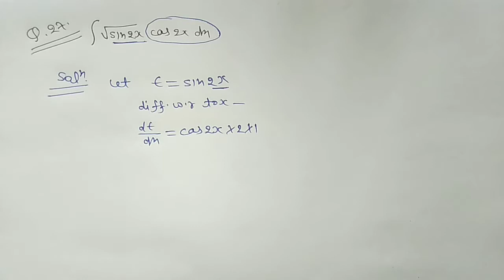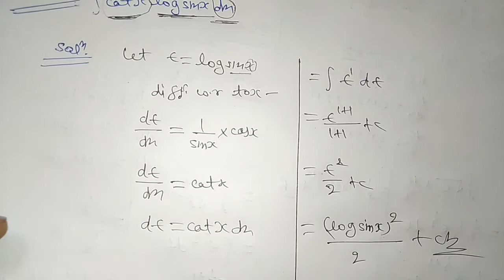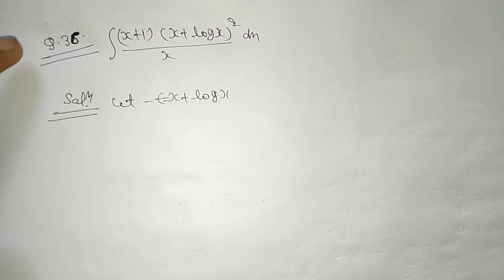Integrals exercise 7.2 Q. 27 to 39 cbsc ncert maths solution by Rahul sir